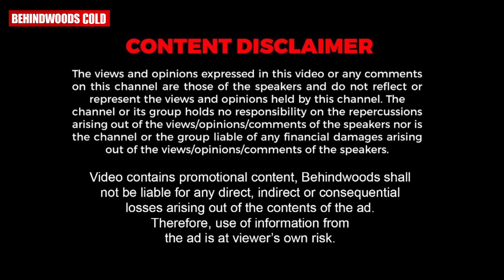"ഞാൻ സ്കൂളിൽ കബഡിയും ​ഗുസ്തിയും പഠിപ്പിക്കാൻ പോയിട്ടുണ്ട്" 😍🔥| FUKRU Reveals